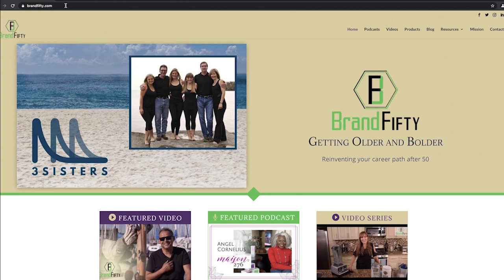David Shalleck-Mediterranean Summer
Living life means making bold decisions. David Shalleck's trek is a lesson to all.